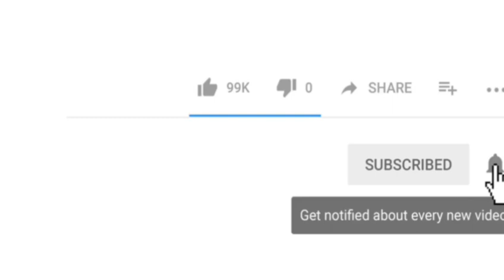Retibunder Parisar me Ek Aur Jaanlewa Haadsa | Me.Tv News